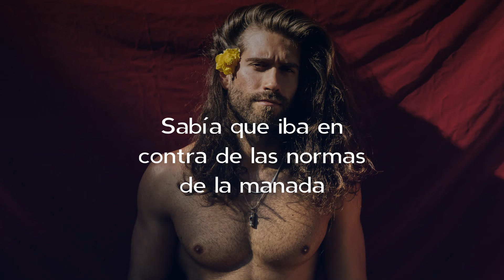TMW VID MinimalTrailer1 ES 16x9 MarcJules2